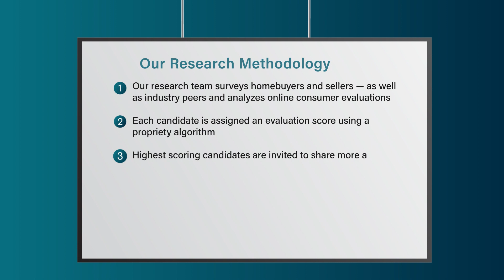2022 Chicago Five Star Real Estate Agent Colleen C. Wilcox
Colleen C. Wilcox wins the 2022 Five Star Real Estate Agent Award! Five Star Real Estate Agents represent those who are outstanding in their field. Winning agents are selected as a result of a rigorous and objective research process. For any market, each year's field of winners represents no more than 7% of agents within the market.